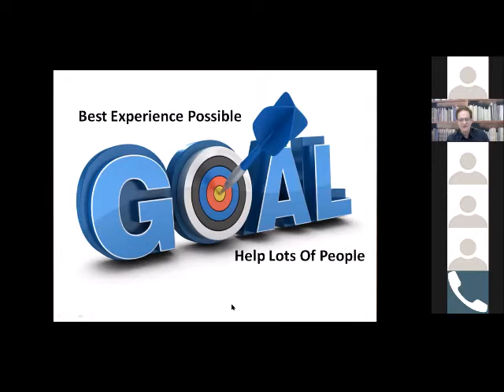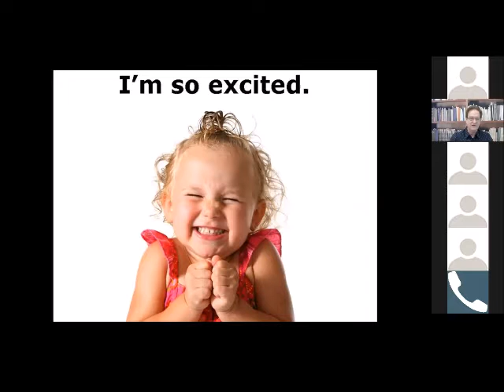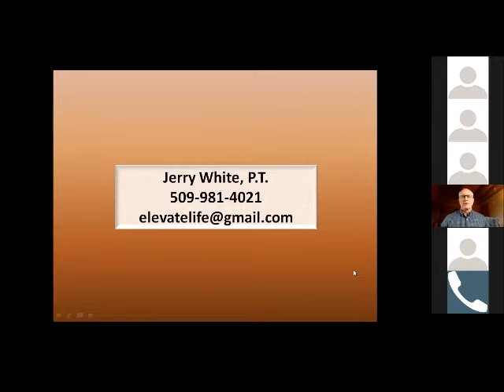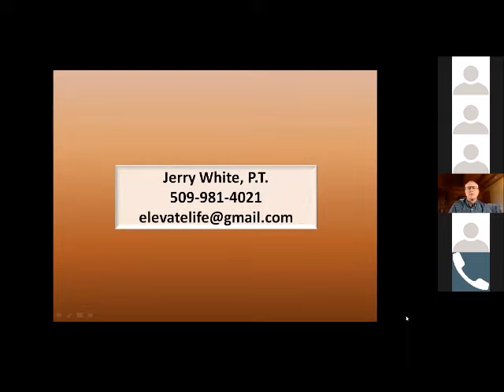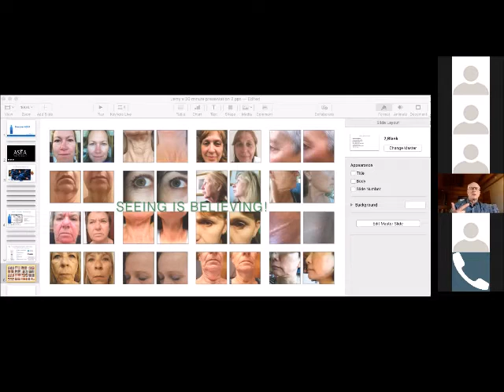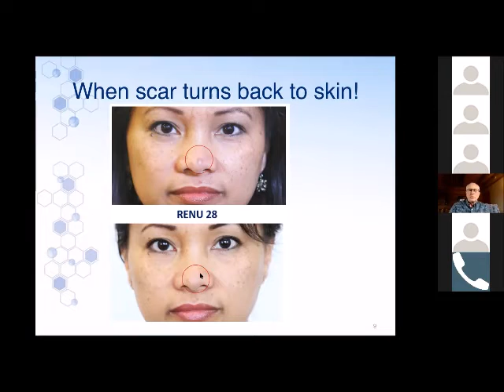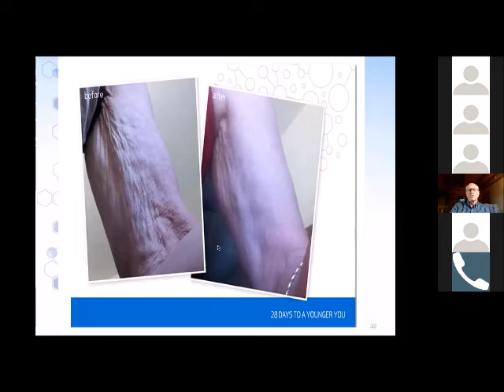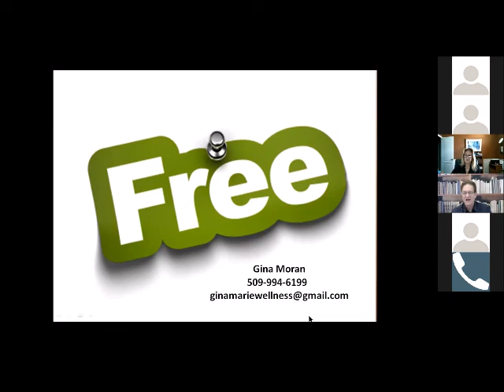Webinar Anti Aging Gel